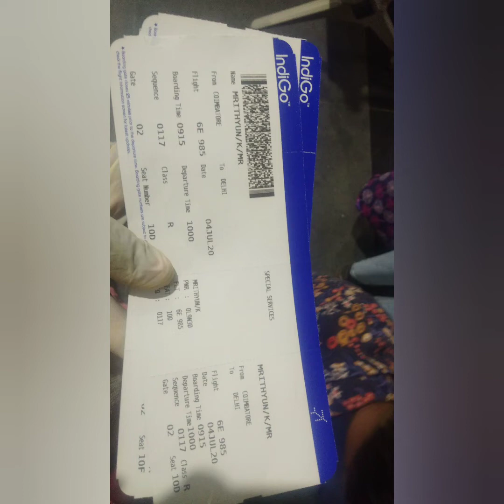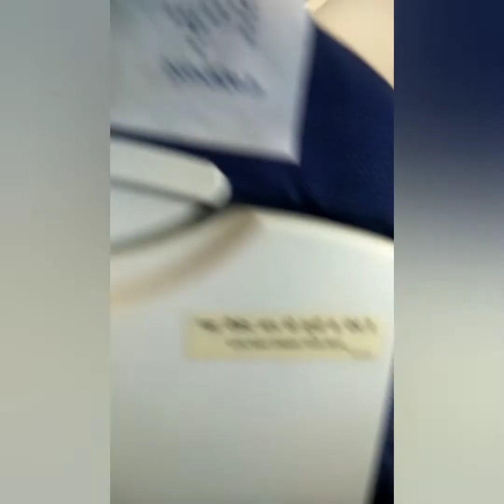Flight journey during corona with your kids |is it safe or not? | Tamil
flight journey rules during corona, is it advisable to have a flight journey with your kids own experience